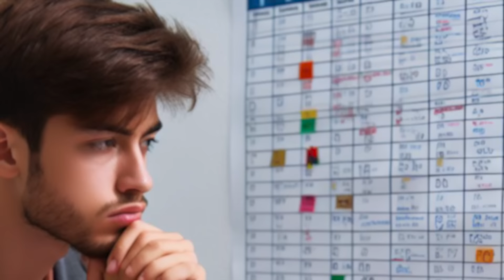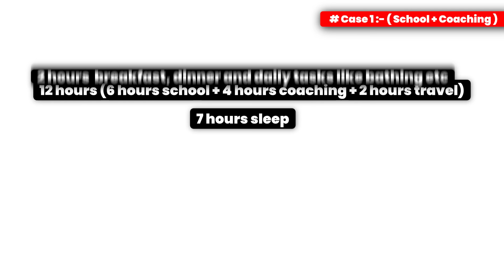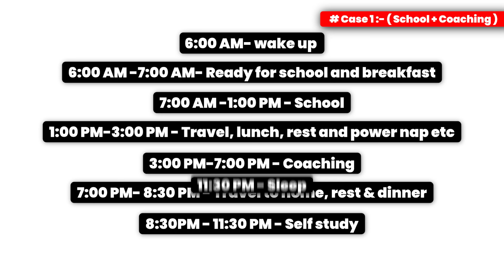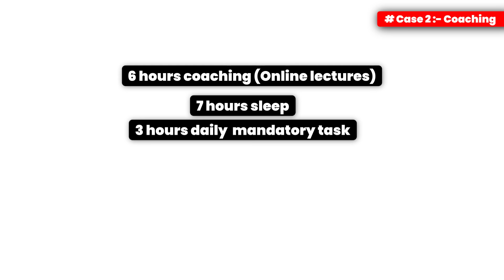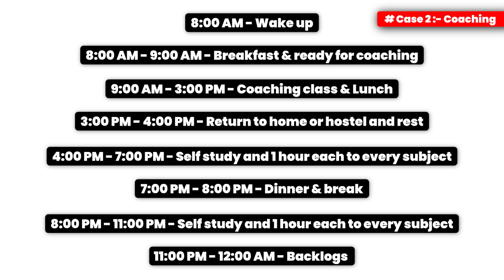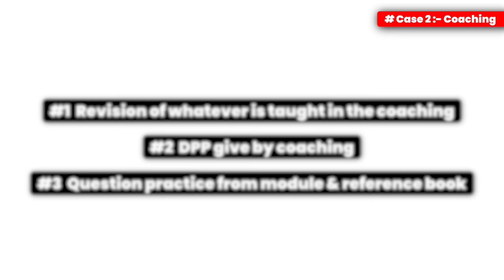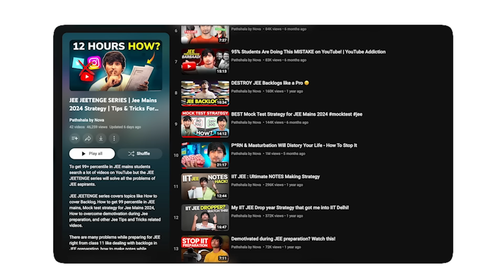Get IIT in 1 Year With This Timetable - JEE 2025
In this video, we will discuss the timetable for JEE aspirants preparing for JEE 2025, what timetable to follow with school and coaching, how to manage school and coaching for Jee Mains 2025 and perfect timetable for Jee Mains 2025 aspirants for all conditions.

I have discussed all scenarios that are possible for Jee Mains 2025 aspirant.

I have discussed a personalised timetable for those who are going to school and coaching both.